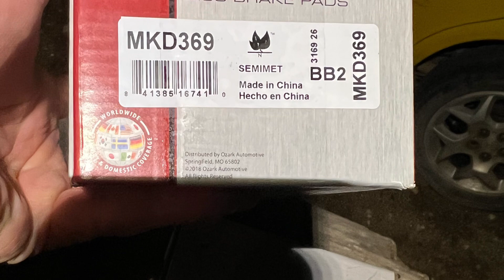1992 Chevy Silverado 1500 front rotor & disc brakes.